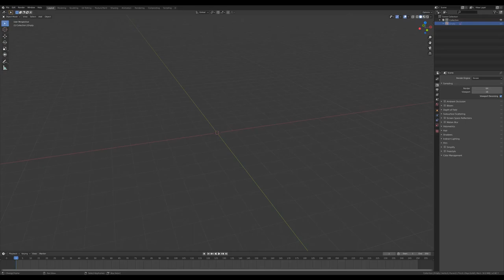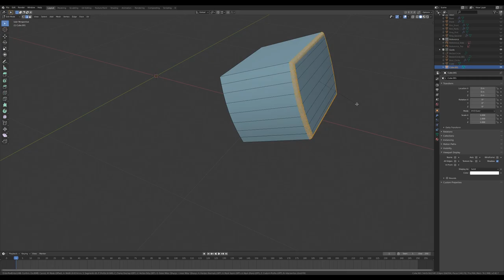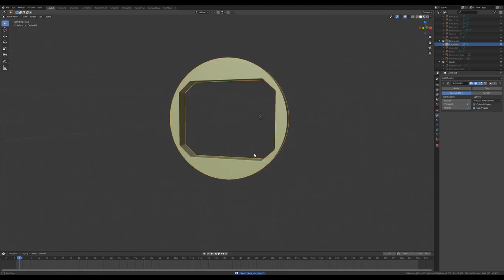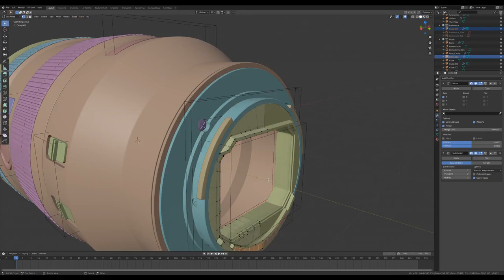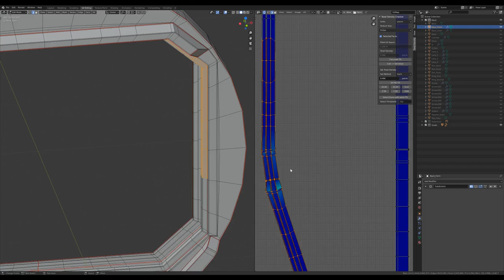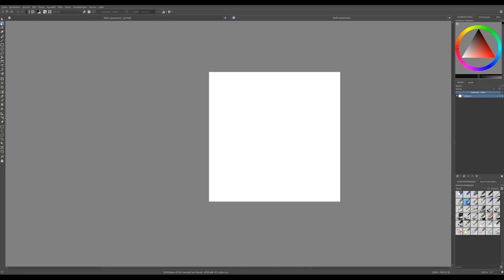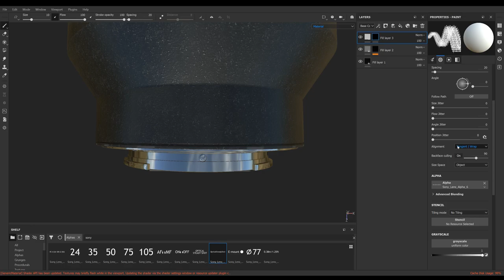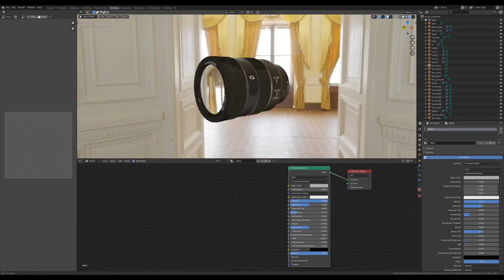Camera Lens - Digital Art Timelapse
In this timelapse you can see the creation process of the camera lens. I used Blender 2.82, Substance Painter and Krita. This time I tried a more procedural attempt to modeling the mesh. I used the Bool Tool Addon, which is included in Blender right away and the Texel Density 2 Addon, which allowed me to get a even texel density on my UVs. In addition I tried the new UDIM System introduced to Blender with the version 2.82 and I really enjoyed working with them. Enjoy the timelapse!

Creation Time: About 10 hours